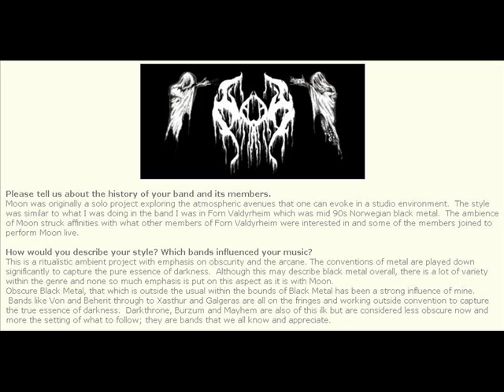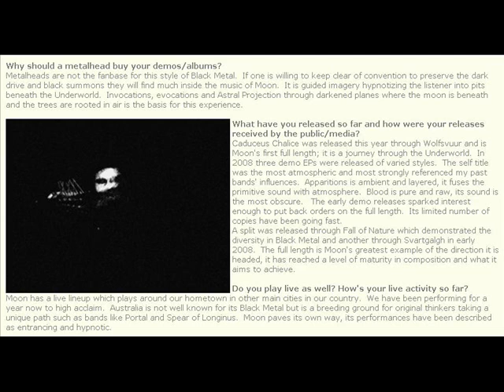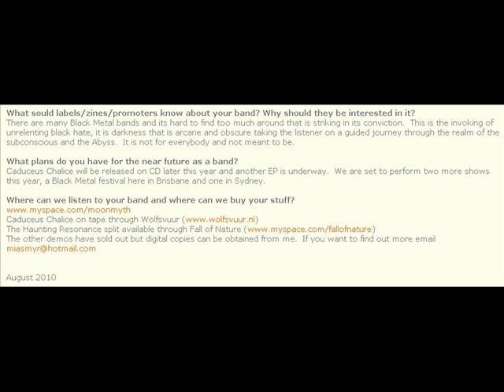Moon (Atmospheric Black Metal from Australia)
August 2010